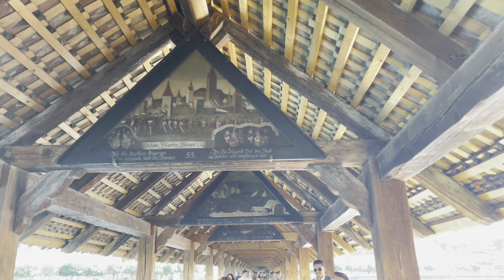EUROPE VLOG: july 9th - lucerne & mount rigi, switzerland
featuring bad habit by steve lacy :)